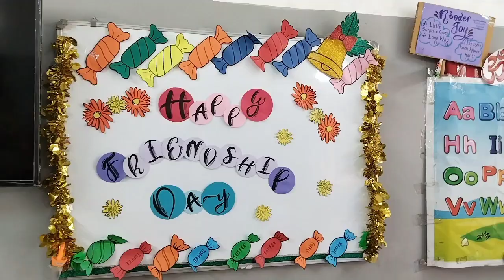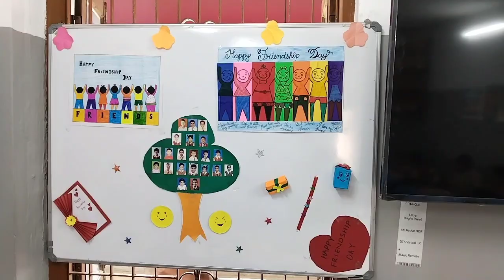Friendship day celebration @ Prabhujee English Medium School